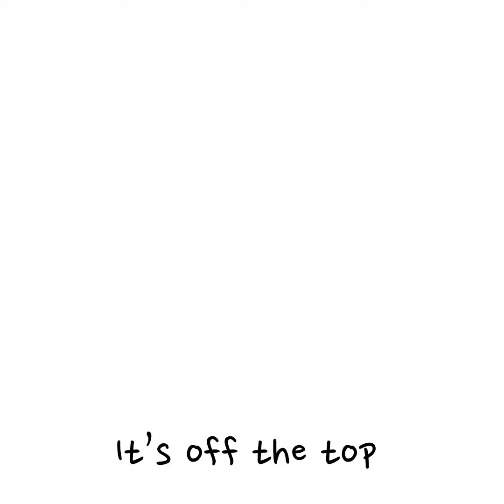Off The Top Vol 1